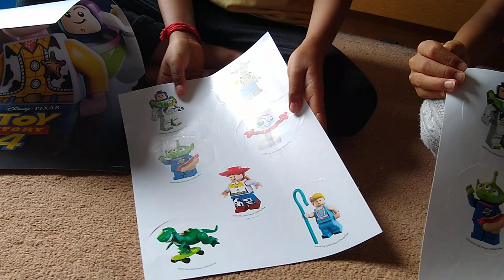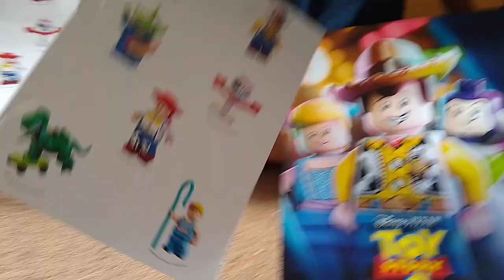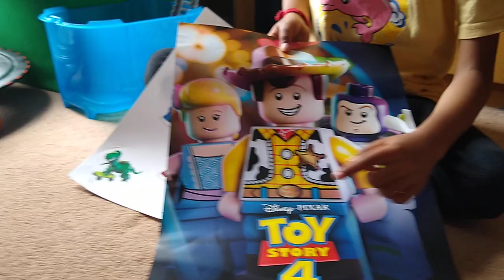Toy story 4 Poster and stickers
I and my brother had a fun time at Hamleys for the spring break. We found all the miniatures hanging and got a poster and sticker sheet of the new upcoming Toy story 4 movie.